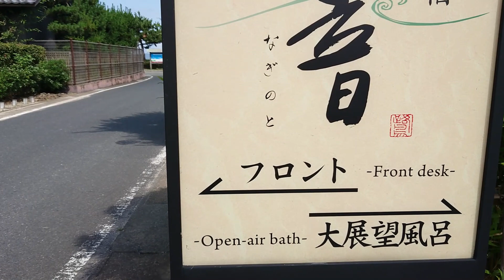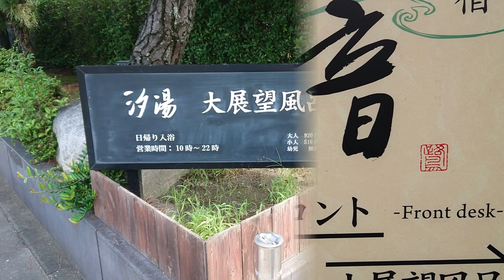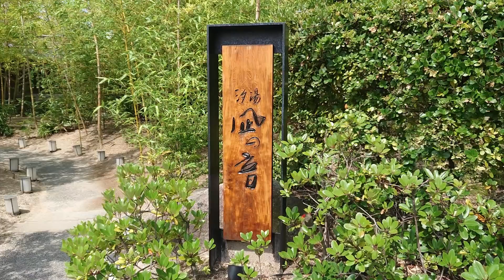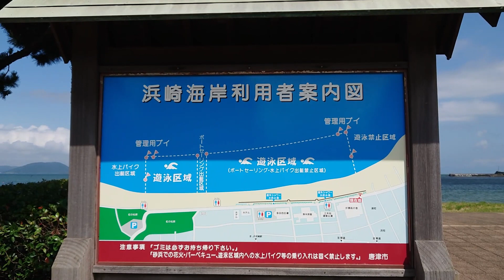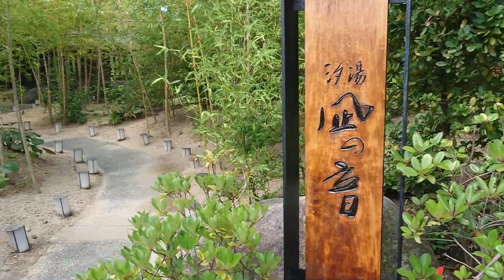唐津市 虹の松原浜崎海水浴場 朝の海 Hamasaki beach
唐津市浜崎駅より浜崎海水浴場まで１０分程度で
歩いてでも行ける距離でした。
駅より海がこんなに近いのも素敵な所です。
空気が綺麗なのも元気になります。
朝の海は自粛生活から逃れた解放感に浸る事ができ、
自由の喜びを感じました。
遠くに旅行に行かなくても近くてまだ未知の良い所があるので
日帰りが気楽に旅行出来ます。
自由を満喫して毎日が楽しくなります。